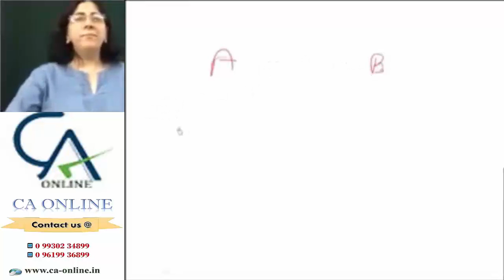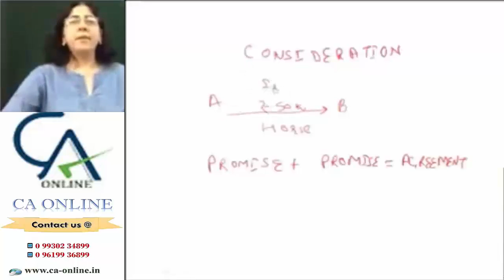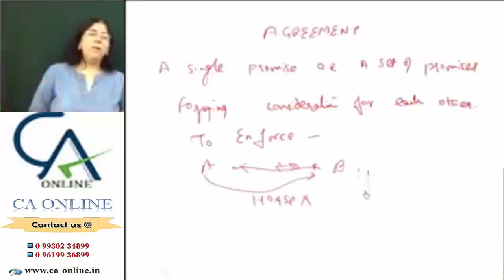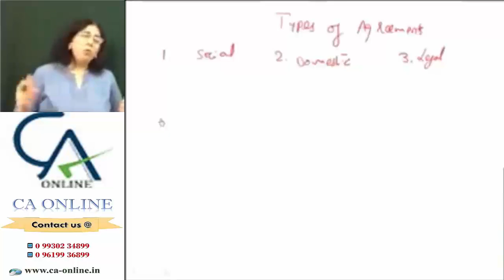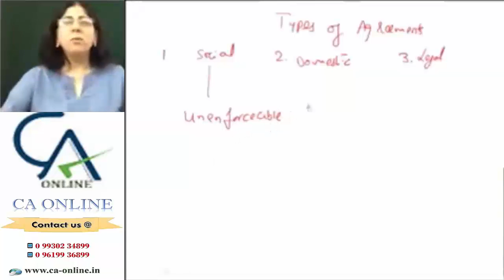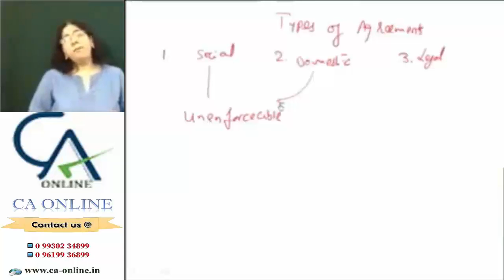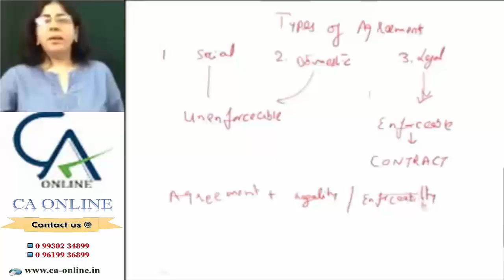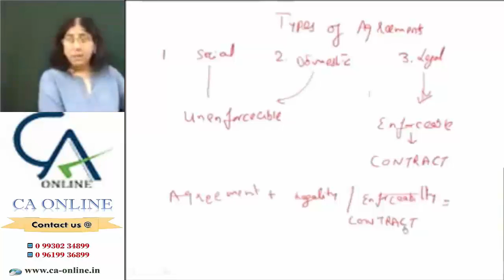CPT LAW BY PADMA JAIN